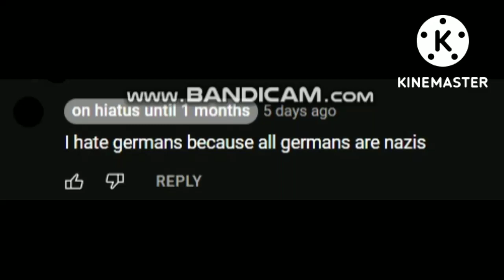logy is racist to germany and philippine